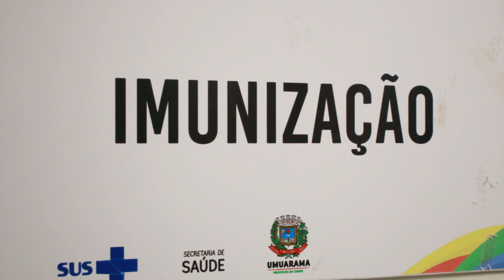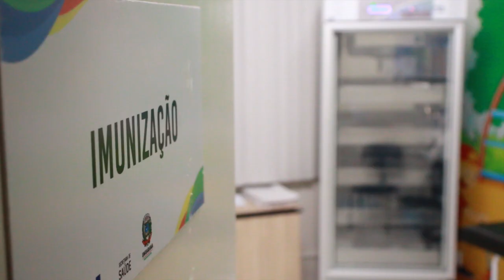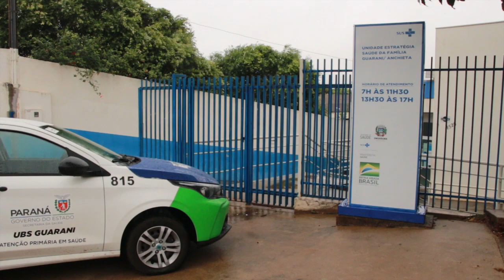PARANA INICIA CAMPANHA NACIONAL DE VACINACAO CONTRA A POLIOMELITE